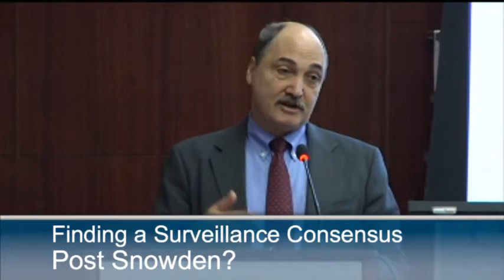Finding a Surveillance Consensus Post Snowden?